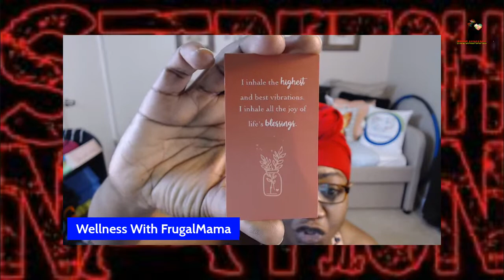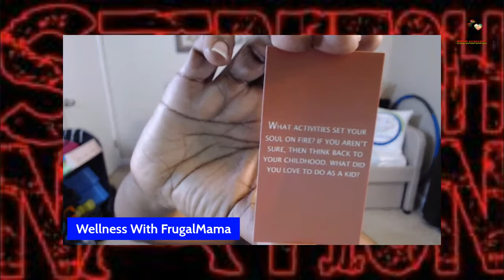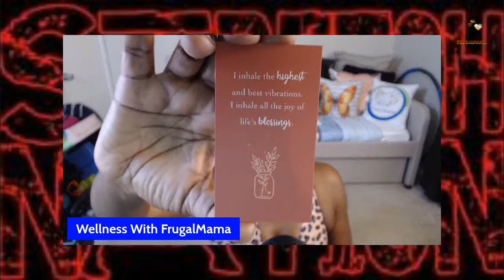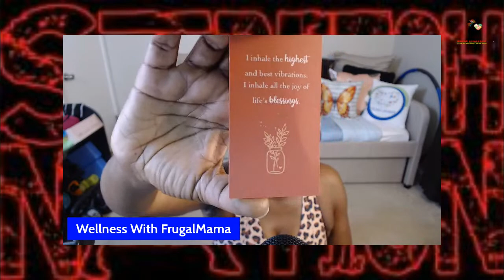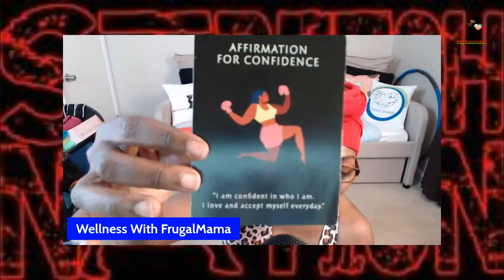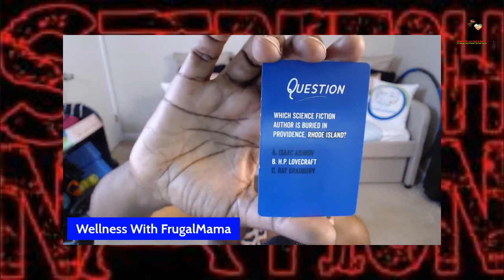Get Fit With Me! Step Squat Step In This Lower Body Freestyle Workout. It's Fun, It's Friday!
Workout With Me | Step Squat Step | Lower Body Freestyle | Fun Friday

WORKOUT WITH ME | Real Time Full Body Stretching & more for Beginners and Novice

Workout with me and a growing community dedicating time not only to workout but dedicate time for self-care through physical activity. Workout with me but also encourage others to workout with me as well. Workout with me at home, office, gym, track, etc... but remember this - If you don't make time for your wellness, you will be forced to don't be forced to make time for your illness so workout with me. So, when you work out with me, you work out me and the entire stretchnation​​​​​​​ community. Workout with me and you're never alone. Workout with me and the entire stretchnation​​​​​​​ because you're a movement by yourself but we can be a force together. Workout with me but most importantly, take time to unite and have fun.

MONDAY THROUGH FRIDAY 6AM-6:30​​​​​​​AM... A QUICK YET REWARDING 30 MINUTES TO STRETCH, CHIT CHAT (OR NOT), DO A LITTLE CARDIO, AND REALLY START THE DAY OFF TO AN EXELLERATING START.

...TRY IT TUESDAY!!!
...WORK IT OUT WEDNESDAY!!!
...THROW IT BACK THURSDAY!!!
...FUN FRIDAY!!!

Please join us and support all of these channels if you do not have them already.